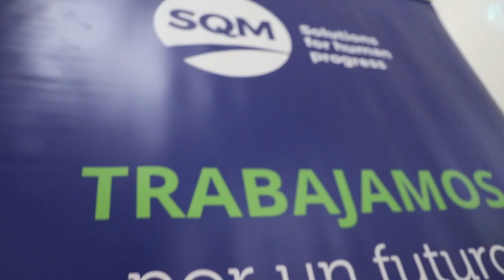VISITA JAVIERA TORO FUTBOLISTA PROFESIONAL